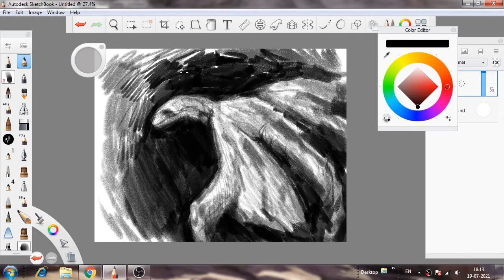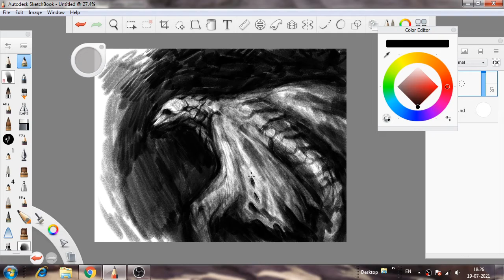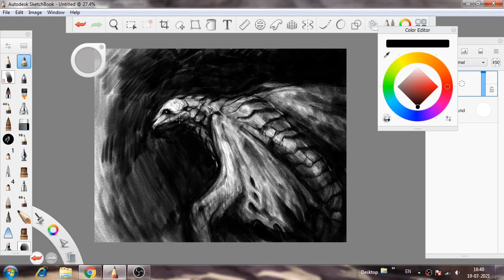1 layer DRAGON digital painting process video in autodesk sketchbook pro.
This is sketch of dragon I did in 1 layer.
software : autodesk sketchbook pro.

For this sketch I started with big shape and then started drawing all other shapes and then added details.